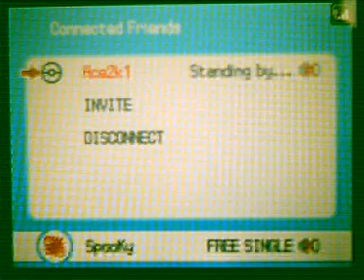Wi-Fi Battle #5 - F.E.A.R Ratata's Ace2k1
Opponent was Ace2k1

Wmm Doing weird last time music disapear no reason lol

Ive use Azelf with Shadowball because me and ace2k1 didnt want a 1 minutes fight so ive used to make it longer so shut up bout that